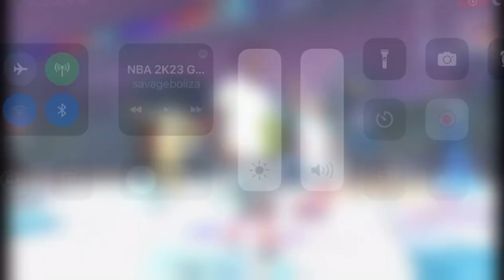3v3 MYPARK CAN I PUT THE TEAM ON MY BACK NBA2K23 MYPARK GAMEPLAY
The new and improved features in NBA 2K23 include: Enhanced shooting mechanics, including individual stats for each type of jumpshot. Five new shot meters at the time of the game's launch, plus 15 additional shot meters that players can unlock within Seasons mode.

NBA 2K23 is a very competitive game where novice players could find it challenging to compete against the more seasoned players, although 2K provides a solution to this problem.

Before they are prepared to go right into a competitive contest in NBA 2K23, some players will undoubtedly need to train. This is a location where players may experiment with their playstyle, tricks, and other things while letting go of their fear of failure. Players might choose Park matches because they provide a safe environment where they can try out new playstyles, maneuvers, and techniques without worrying about dropping a crucial game.

The "eras" mode features fully rendered arenas, logos, and jerseys from the 1980s, 1990s, and 2000s, complete historic rosters as well as the draft classes that were previously available in previous NBA 2K games. The mode also includes television filters and broadcast packages that emulate appropriate TV broadcast styles for the specific era the user starts in with the 90s broadcasts package being similar to the NBA on NBC package used early in 90s, and the 2000s broadcast package is similar to ESPN broadcasts used in the early 2000s. The 1980s and 90s broadcast packages are also used in the Jordan Challenge mode. In addition to the NBA eras, with them came historical rule changes that allows you to change or add new rules impacting gameplay in the NBA eras, you are able to change or add historical rules during the off-season of the simulation.

Atlanta Hawks
Boston Celtics
Brooklyn Nets
Charlotte Hornets
Chicago Bulls
Cleveland Cavaliers
Dallas Mavericks
Denver Nuggets
Detroit Pistons
Golden State Warriors
Houston Rockets
Indiana Pacers
Memphis Grizzlies
Miami Heat
Milwaukee Bucks
Minnesota Timberwolves
Orlando Magic
Philadelphia 76ers
Phoenix Suns
Portland Trail Blazers
Sacramento Kings
San Antonio Spurs
Toronto Raptors
Utah Jazz
Washington Wizards